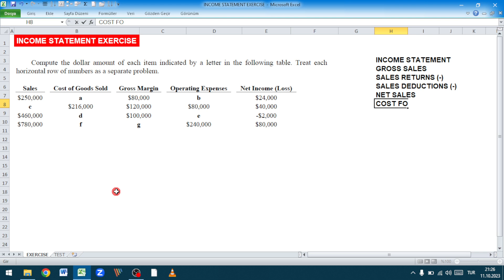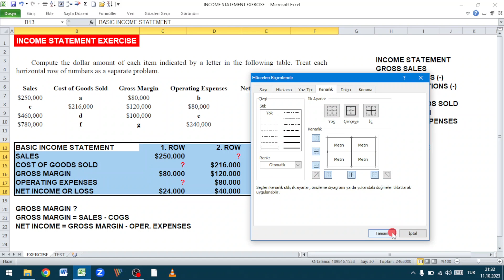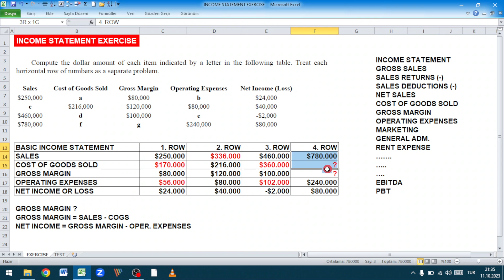Accounting Dersleri - Basic Income Statement Exercises#accounting